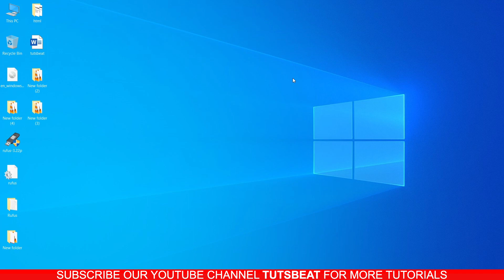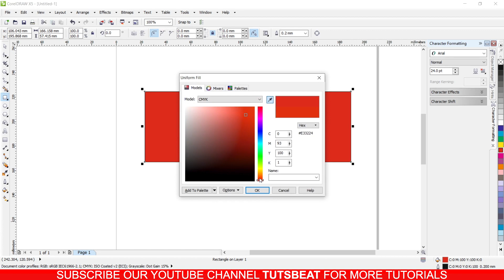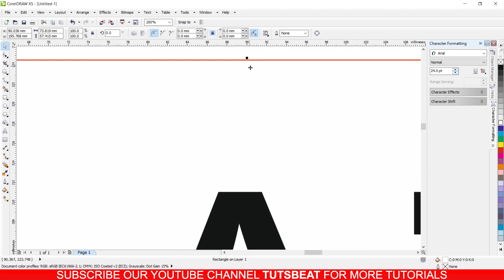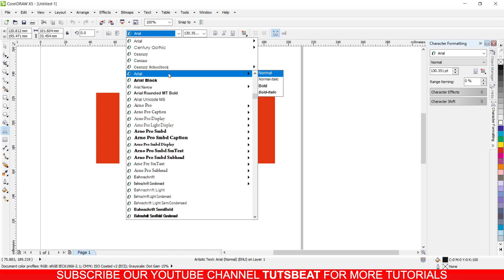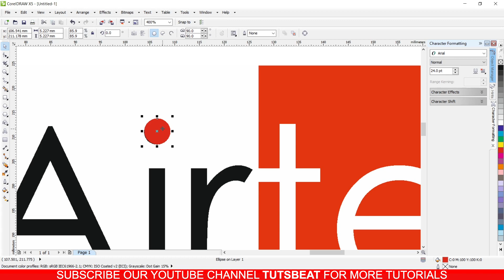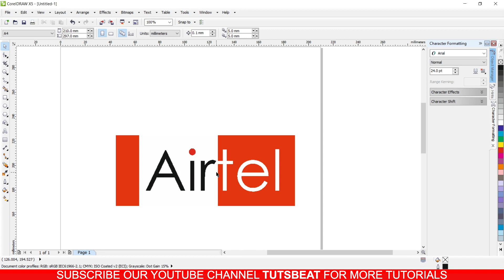Corel draw logo design | Airtel logo sambalpuri computer video tutorial | Graphics design course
Corel draw logo design | Airtel logo sambalpuri computer video tutorial | free Graphics design course odisha .